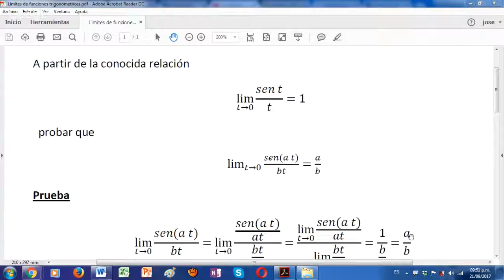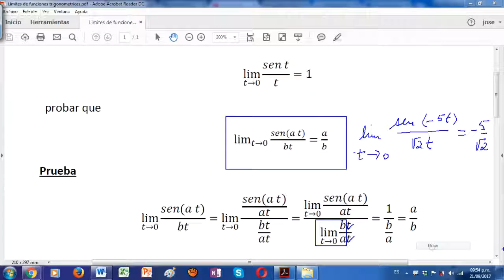Limites de funciones trigonometricas 092117c